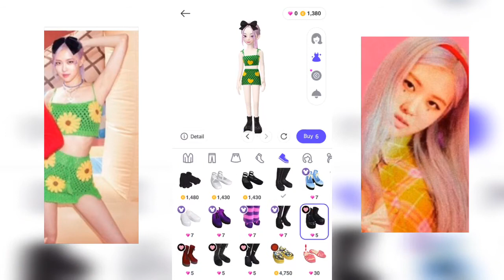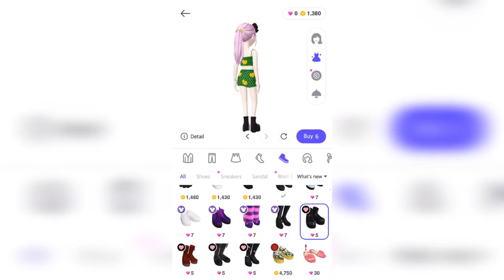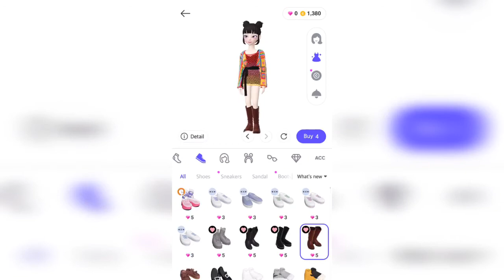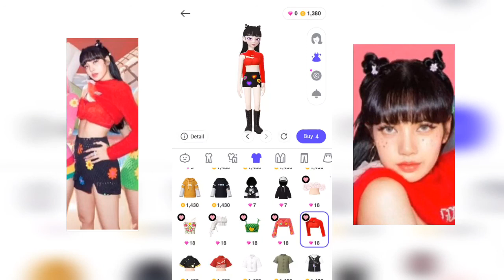Blackpink ice cream ZEPETO